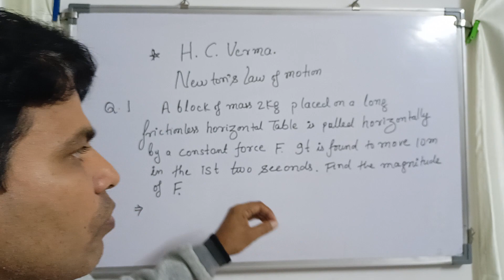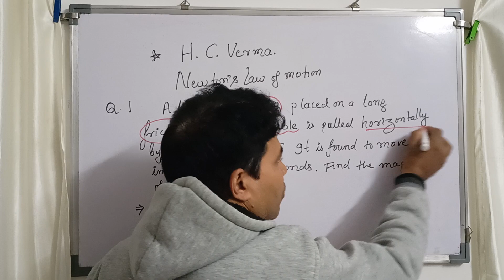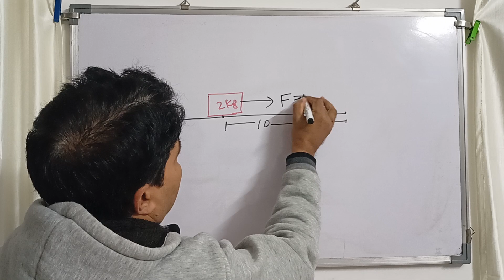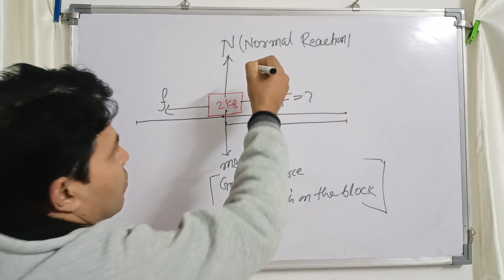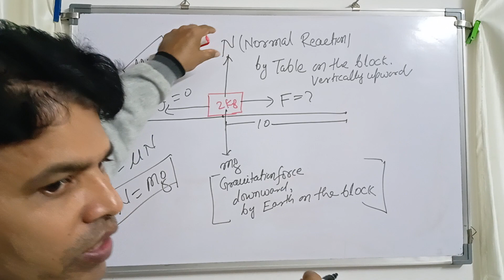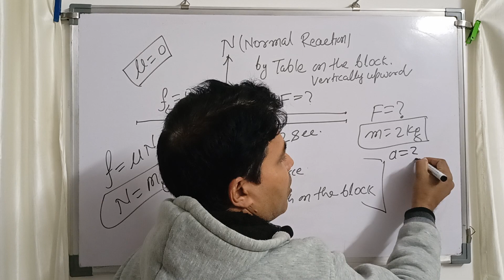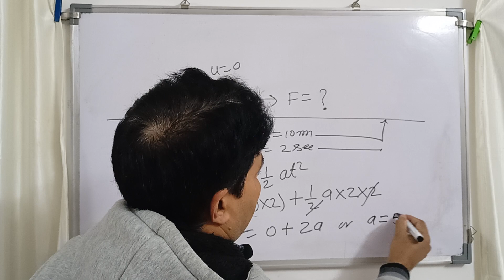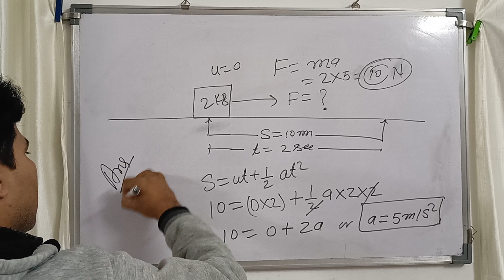HC VERMA// Answer of question number 1 newtons law of motion H C VERMA , H C VERMA NLM Q1,by spysir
Answer of question number 1  newtons law of motion H C VERMA , H C VERMA NLM Q1, by spysir